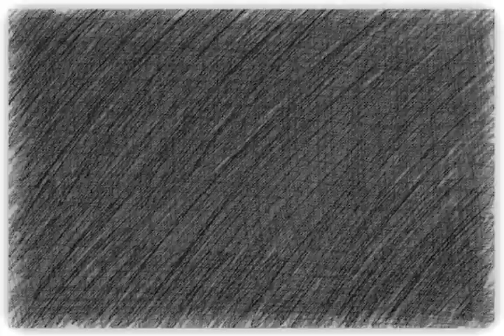Nickajack Segment Two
Follow along with us as we travel to Nickajack Lake in Tennessee to catch up with the anglers of the High School Tennessee Bass Nation as they fish state open number 4!